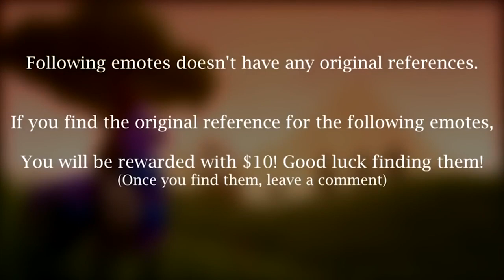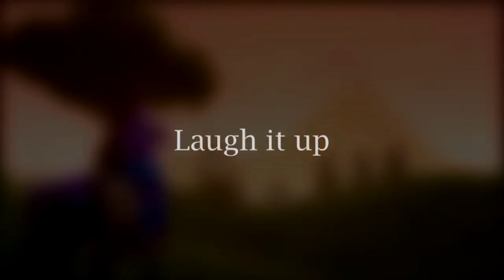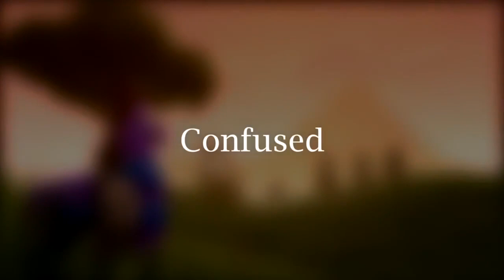TOP Fortnite DANCERS rocks out to M.I.T.H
Here is a compilation of three fortnite videos shared because these videos have Creative Commons licenses provide a standard way for content creators to grant someone else permission to use their work.

Gonepickin.online for some cool collectibles including fortnite action figures

All music is from family band Mission in the Hills (MITH)
also credit to Aetrix Gaming
Season 4 - NEW "STAR POWER" Dance Emote Showcased with 42 Skins | Fortnite Season 4 - NEW "ZANY" Dance Emote Showcased with 44 Skins | Fortnite Season 4